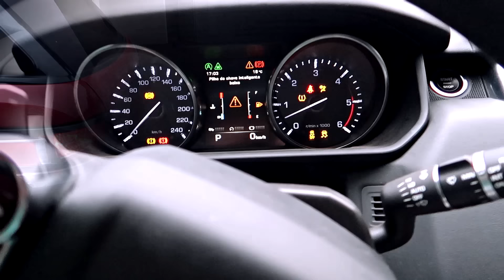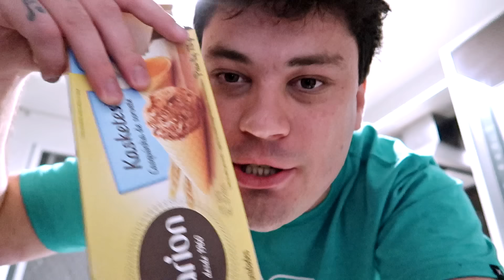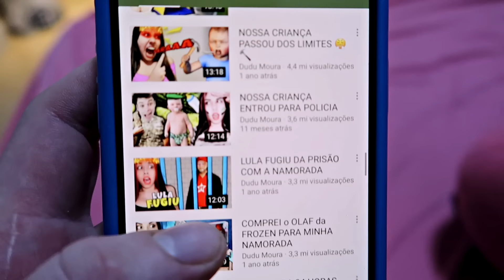24 HORAS SENDO O PIOR NAMORADO DE TODOS 😢🔨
O Dudu Moura se tornou o pior namorado do mundo, ele passou 1 DIA INTEIRO irritando a sua namorada, trollando e deixando a Carol muito brava!! Sim foram 24 Horas de pegadinhas, trollagens e desafio com comida com a namorada!!

24 HORAS SENDO O PIOR
NAMORADO DE TODOS